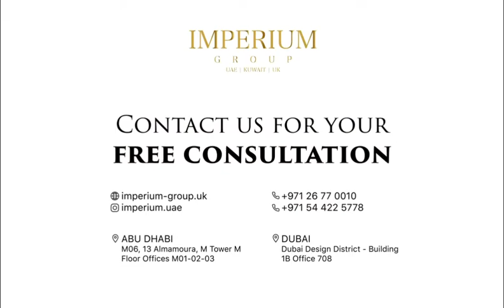Modern Villa Fit-out In Progress - تشطيب فيلا مودرن تحت الانشاء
the simplicity of our designs is our ultimate sophistication, check out our under process modern villa fitout

visit us : Imperium-group.uk

إن بساطة تصميماتنا هي التطور المطلق في حد ذاته ، تابع تطورات مشروع فيلا مودرن من مشاريع امبريم جروب

اتصل بنا للحصول على استشارة مجانية
وعرض أسعار! واستفسر عن الخصومات.